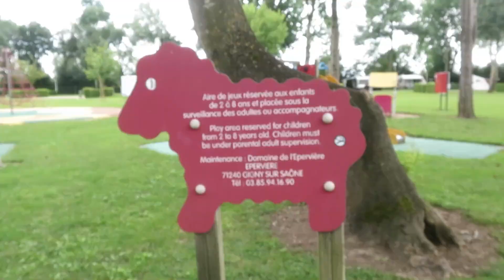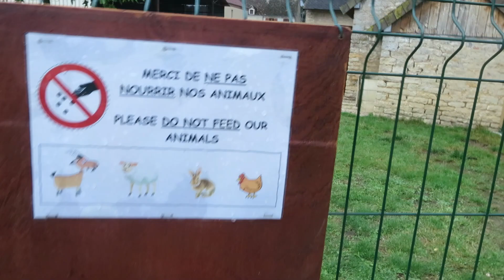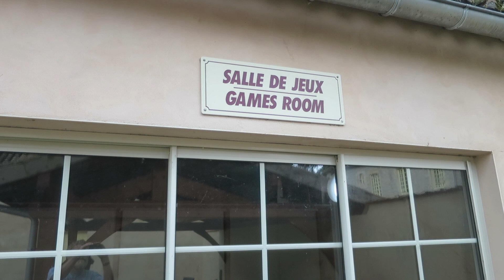Castel Camping Château de l'Epervière in Gigny-sur-Saône (June 2022).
An impression of Castel Camping Château de l'Epervière in Gigny-sur-Saône during our overnight stay on the last day of June 2022. The location of the campsite is near the route du soleil between Dijon and Lyon.